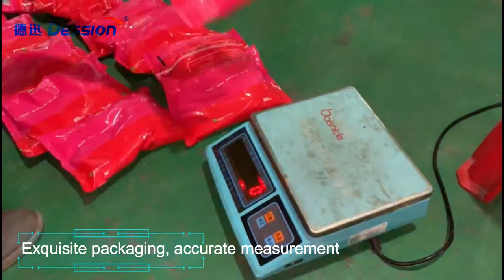Big bag rice packing machine Measuring cup measuring rice packaging machine